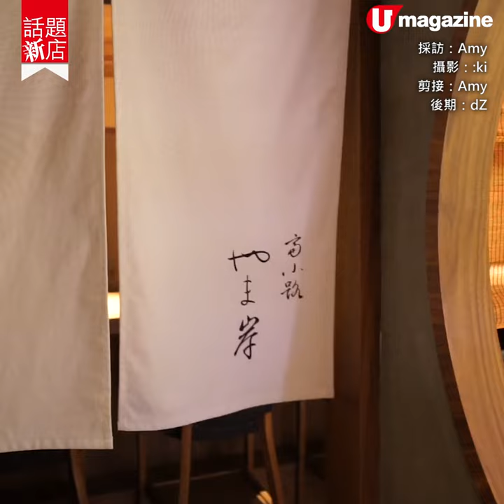【話題新店】超澎湃海膽手卷！富小路やま岸懷石料理登陸尖沙咀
京都呢間米芝蓮一星懷石料理「富小路やま岸」，在日本好受歡迎，舖頭招牌嘅海膽手卷更用上一排馬糞海膽，超澎湃！今次香港店是海外首間分店，設15個座位，只做晚市，想試就要快d訂位啦！

【INFO】
富小路やま岸懷石料理
地址：尖沙咀梳士巴利道18號K11 MUSEA L5 506號舖
電話：26861866
開業日期：9月13日
備註：目前只開晚市，設6pm-8:30pm及8:45pm-11pm兩個時段，供應11道菜懷石料理晚餐(Omakase)　$2,500/位。
全方位緊貼《U Magazine》社交平台